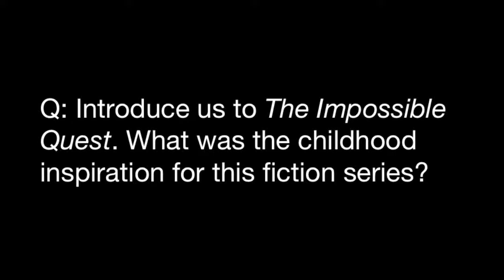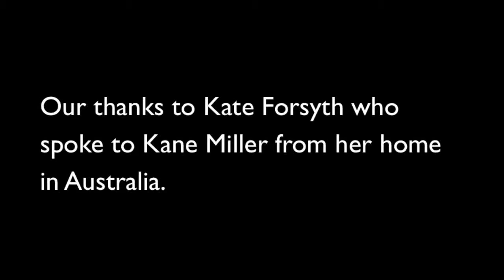Kate Forsyth Introduces The Impossible Quest fiction series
Author Kate Forsyth introduces her five-book fantasy-adventure series THE IMPOSSIBLE QUEST.